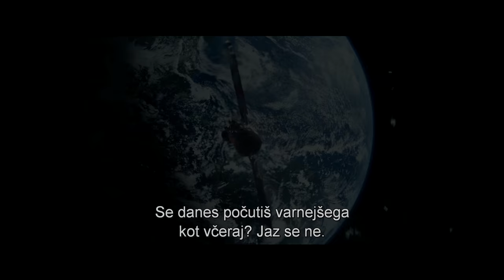xXx: Return of Xander Cage | Trailer #1 | Slovenia | Paramount Pictures International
Vin Diesel is back in the explosive first trailer for xXx: Return of Xander Cage.

xXx: Return of Xander Cage | Trailer #1 | Paramount Pictures Slovenia